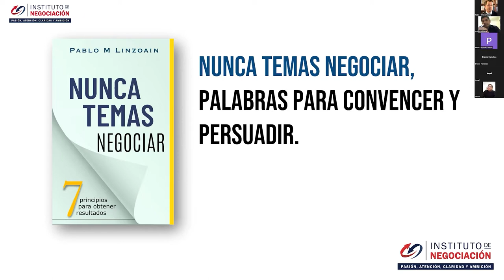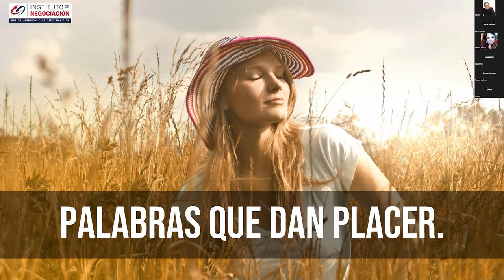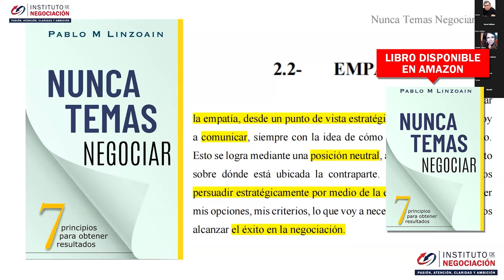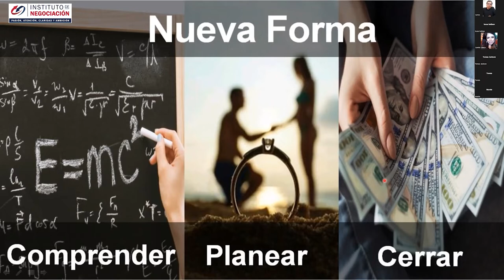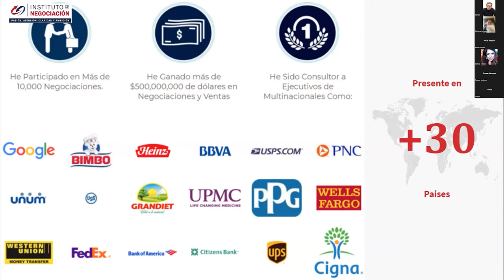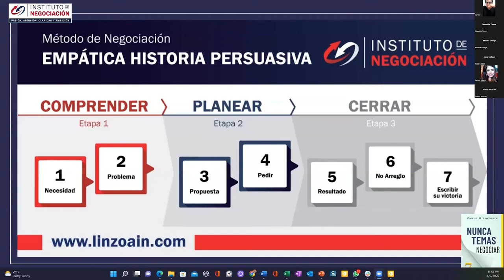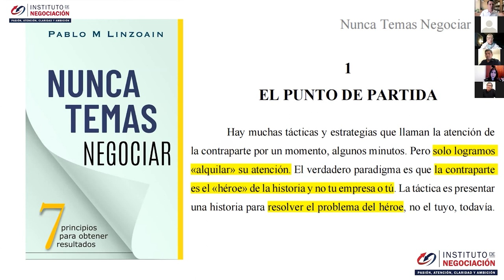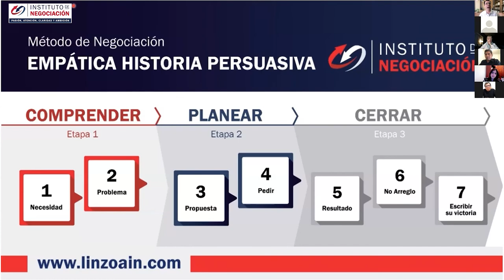Palabras Poderosas Para Influir Y Persuadir Al Instante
👉🏻 El destacado experto internacional en negociación, Pablo M. Linzoain, muestra Palabras Poderosas Para Influir Y Persuadir Al Instante

Obtene tu copia de mi libro